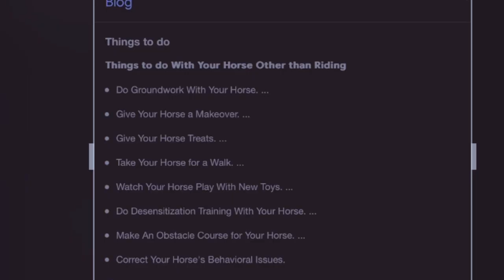Barn Vlog || Ft.Trinity and Soulara! ( no outro)